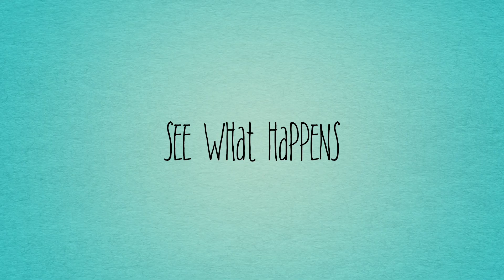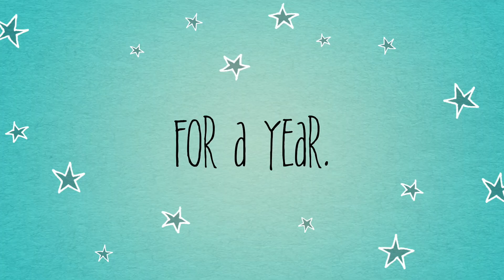When is it safe to use cold process soap? Cure time? + other FAQs | Day 99/365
Hey hey, it’s another FAQ! Gonna make a playlist for all of them now that I have three on the channel.

Today we are diving deeper into shit soapers say that isn’t really true. Specifically, cure time vs saponification, how long until a freshly poured batch of soap is safe to use, and what that CPOP thing is. And some other stuff too - watch the vid to learn some stuff about this soapy science I love so much.